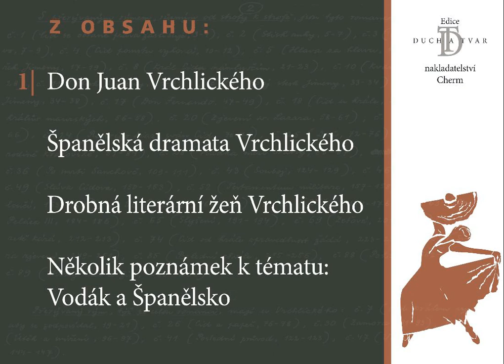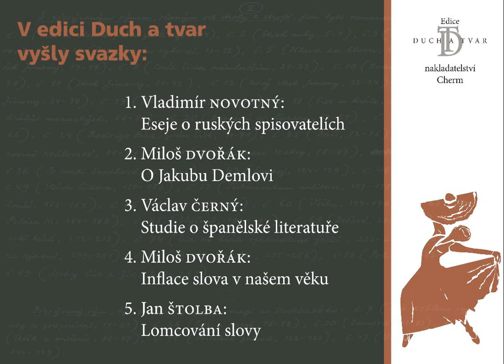Cerny-trailer02.wmv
Trailer ke knize
Václav Černý: Studie o španělské literatuře

416 stran A5, brožovaná, uspořádala Šárka Grauová, redakce Jan Šulc, doslov Josef Forbelský, ilustrace Jana Majcherová.

Kniha, doprovozená jmenným rejstříkem, ediční poznámkou a zasvěceným doslovem hispanisty docenta Josefa Forbelského, patří k základnímu fondu české novodobé vzdělanosti a neměla by chybět v knihovně žádného vzdělaného Čecha, který se zajímá o evropskou kulturu v tom nejširším slova smyslu.